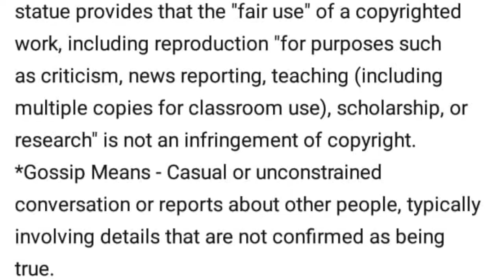Glorilla Reacts Going Viral For Accidentally Exposing Herself | GloRilla - Yeah Glo! (BHR REMIX)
Stan G

IDMOMF NETWORK LLC.

Bluehouse Records
W.J.B.III